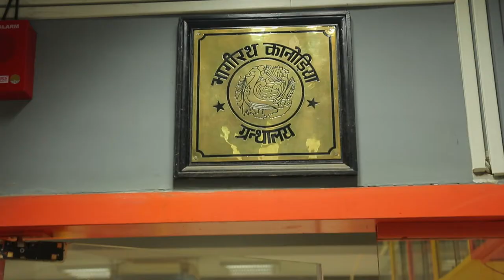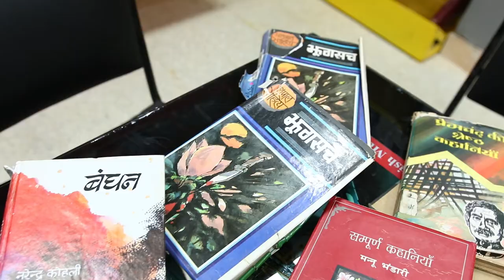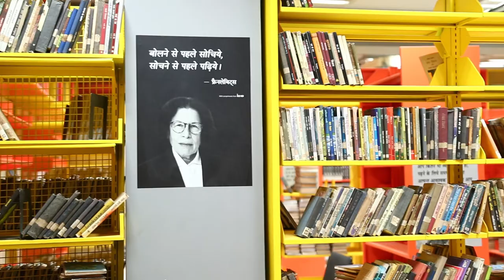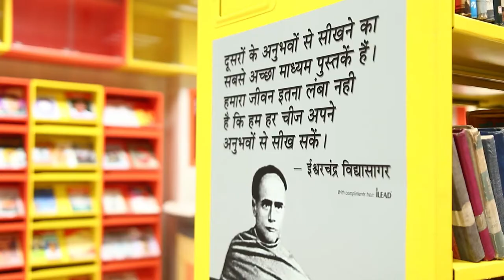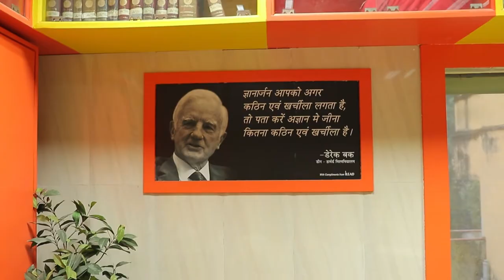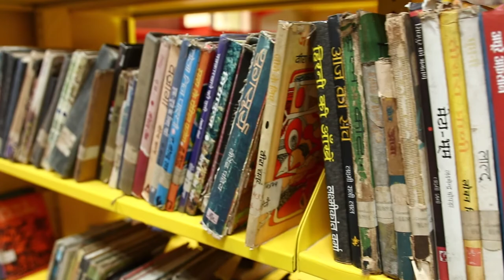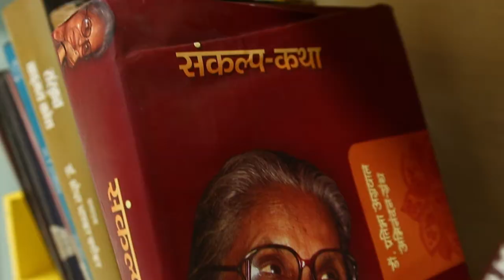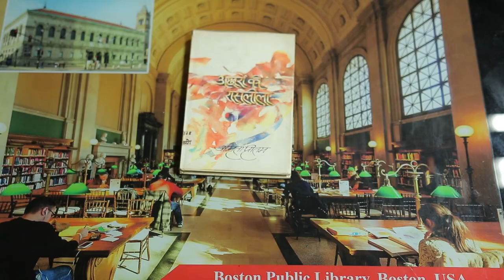Bharatiya Bhasha Parishad